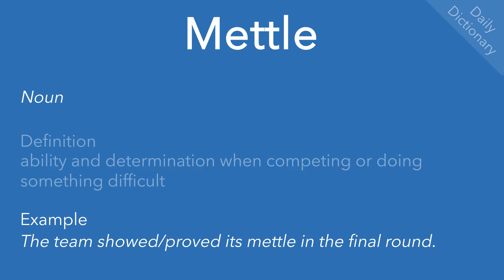Mettle (Daily Dictionary)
Definition(s), example(s) and pronunciation of ‘mettle’.